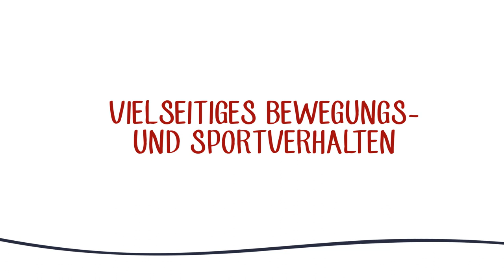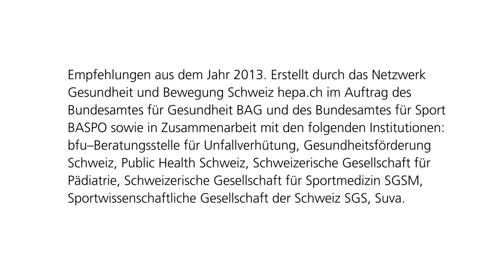Gesundheitswirksame Bewegung für Kinder und Jugendliche – Bewegungsempfehlungen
Regelmässige Bewegung ist eine Grundvoraussetzung für eine gesunde Entwicklung. Ein vielseitiges Bewegungs- und Sportverhalten ist dabei wichtig.